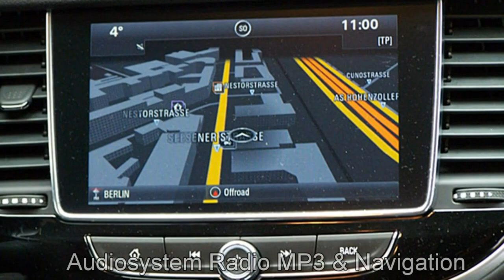Opel Mokka X Motor Village Berlin jetzt Stell.